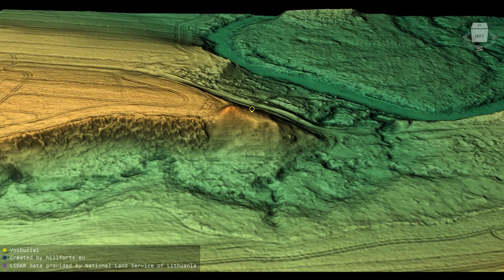Vosbučių piliakalnis (Lithuania)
Vosbučių piliakalnis 3D model. Coordinates: 55.36077, 23.64758